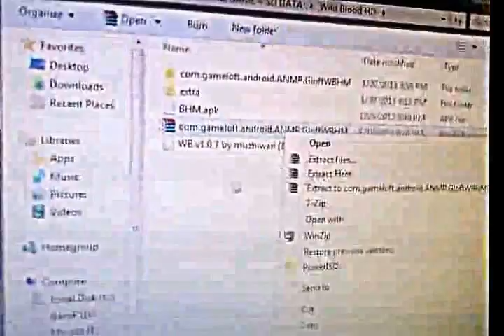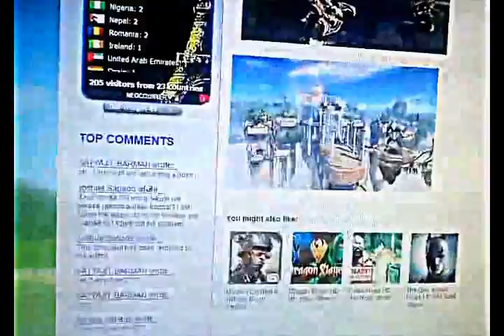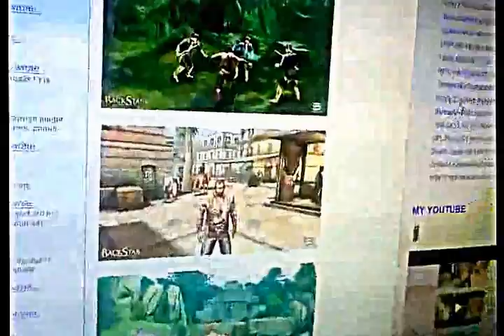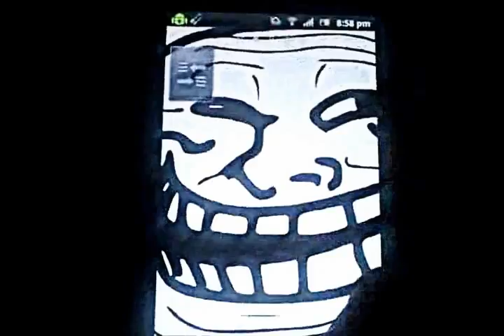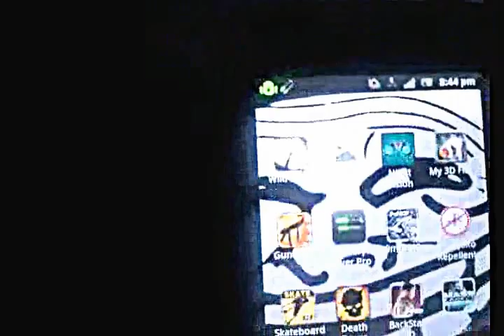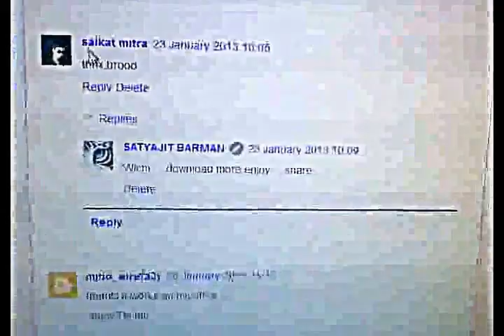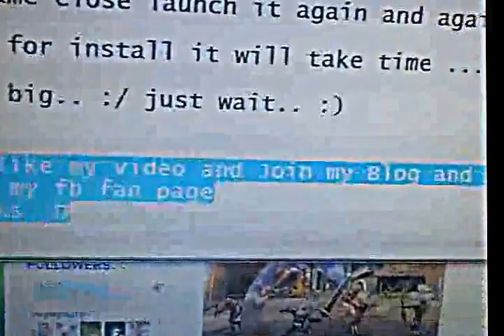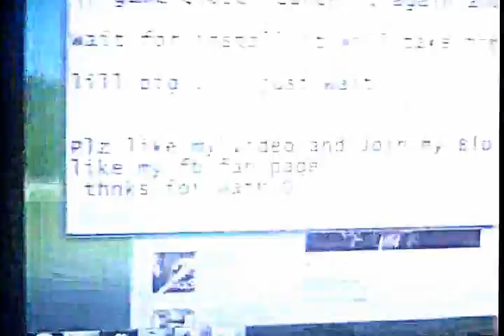Wild Blood Full Install On Xperia Arc S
Hello YouTube wanna download this game...? (No Root Offline)
You Can Skip from (5.30 to 14.30) Installing Period. :)

Join My Blog to Download this Game. !!